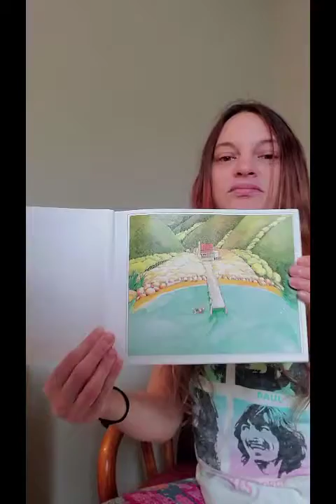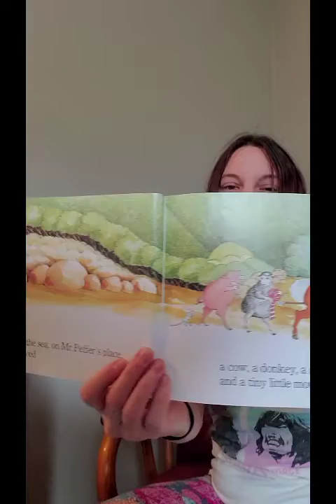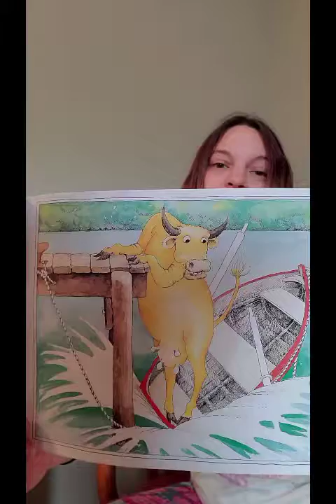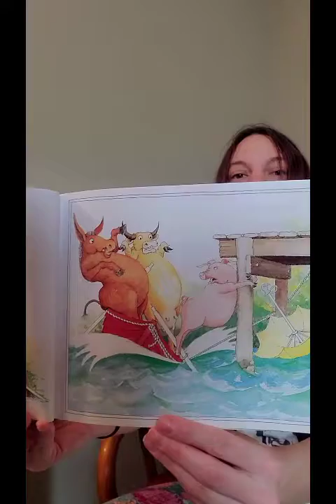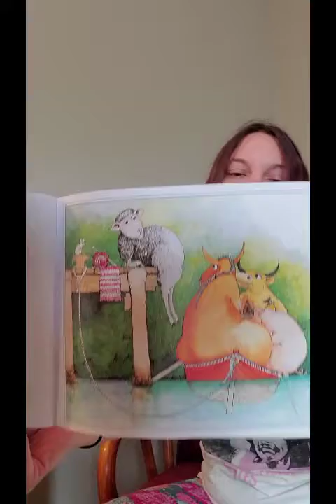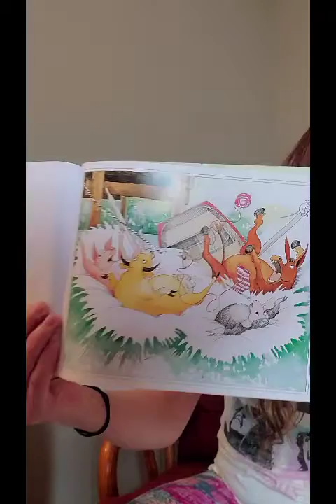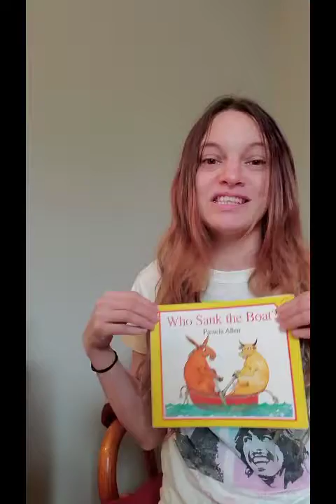Heather's Video 5.21